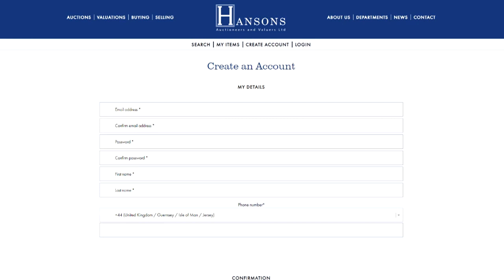How to sign up at HansonsLive online - Our online bidding platform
Sign up and save big on online bidding fees by registering with our online bidding platform, HansonsLive